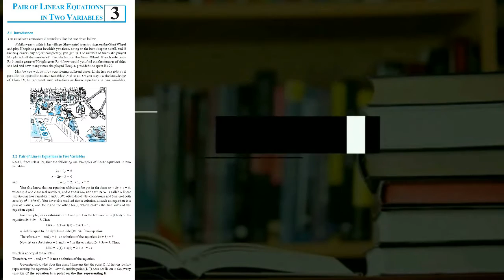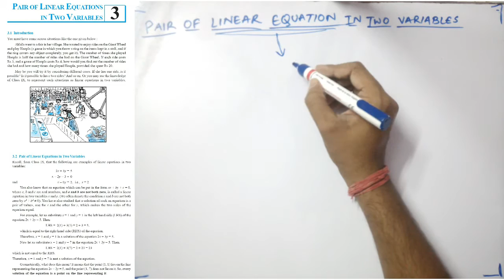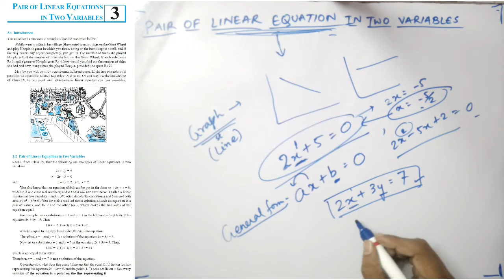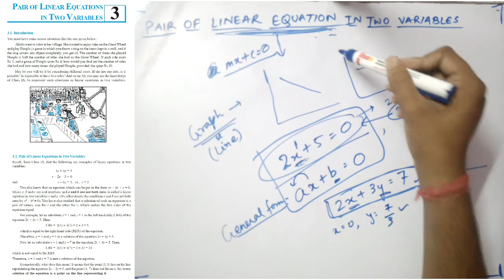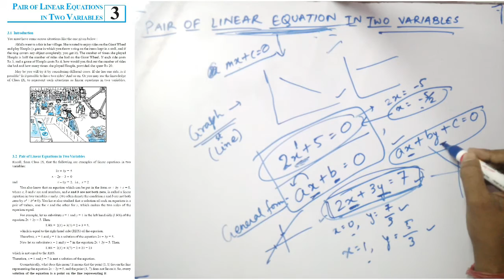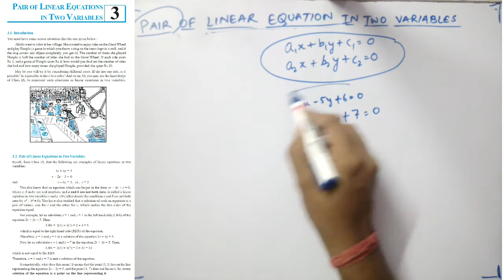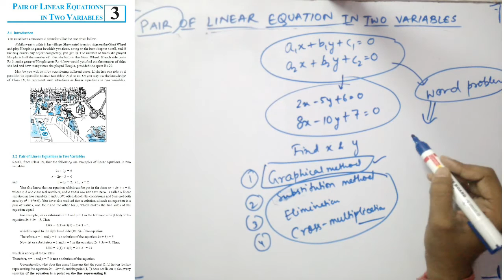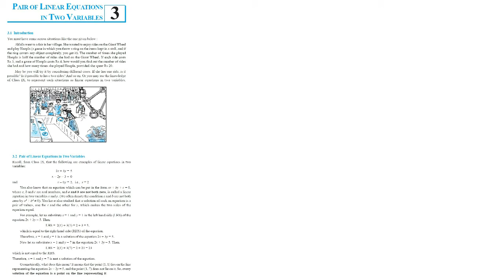Pair of Linear Equations in Two Variables Part-1, CBSE Class 10th Math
Hello Students, in this video we will try to recapitulate our concept in Pair of linear Equation in Two Variables ,which we have studied a bit in class 9. This video covers following topics:
1. What is a linear equation and nature of its graph.
2. What is linear equation in two variable,number of possible solutions of linear equation in two variables ,and its nature of graph .
3. What are pair of linear equation in two variable and graphical and algebraic ways to find the solution of pair of linear equation in two variable.

Follow Us To Get Latest Updates...!!!